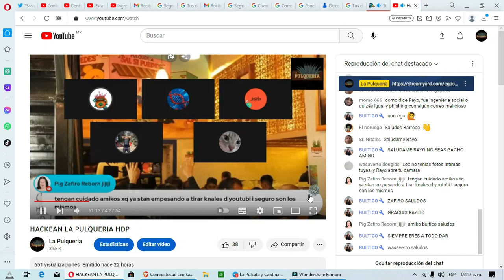TANZANO SALE DEL CLOSET